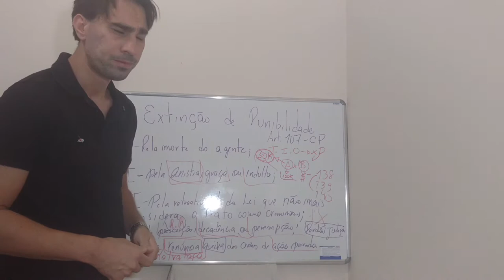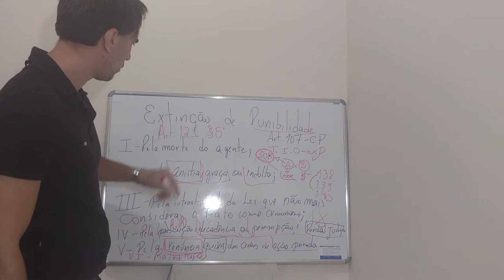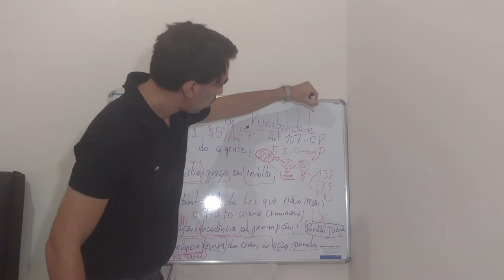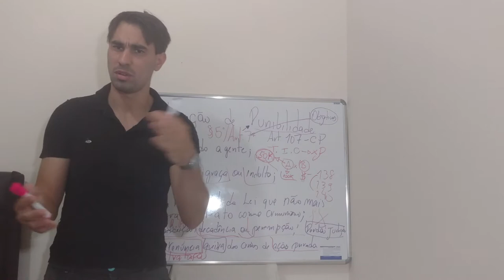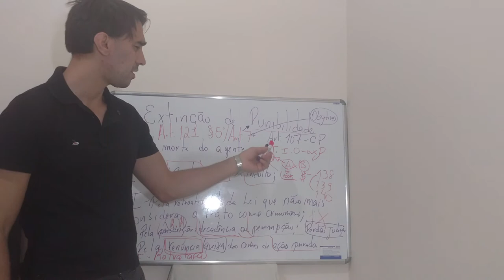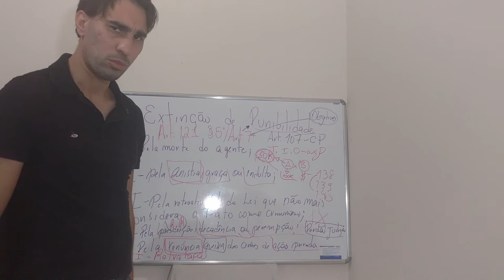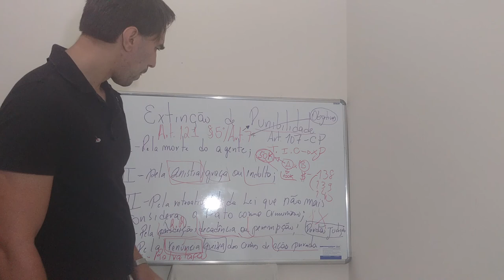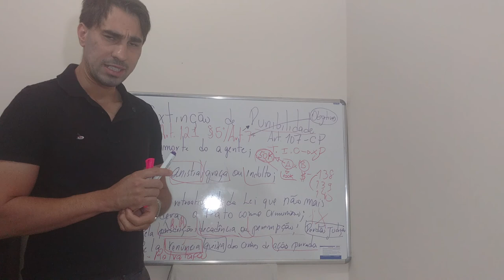CAUSAS DE EXTINÇÃO DE PUNIBILIDADE - ART 107 CP - parte 3